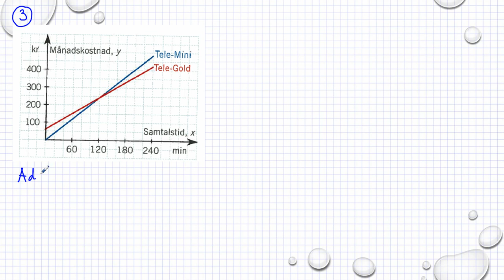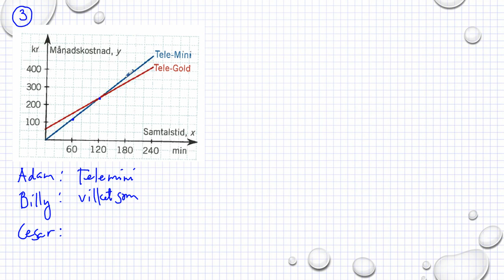Matematik 5000 Ma 1a röd Kapitel 6 Linjära och exponentiella modeller Diagnos 6 - 3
Matematik 5000 Ma 1a röd   Kapitel 6   Linjära och exponentiella modeller   Diagnos 6 - 3     Besök gärna min google site för mer matte videoklipp :